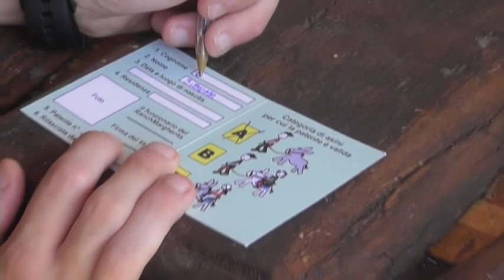Esperienze assistite con asini al ranch Margherita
Dimostrazioni di varie attività con asini e disabili. Non solo coccole; con asini  perfettamente addestrati e desensibilizzati a qualsiasi evenienza si possono proporre le esperienze più svariate.